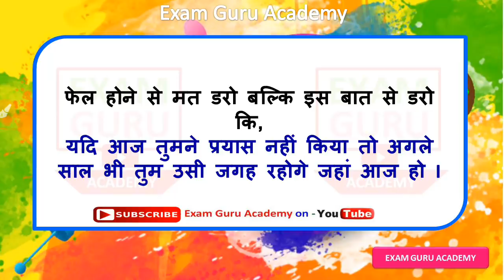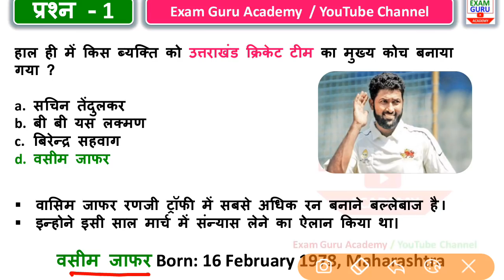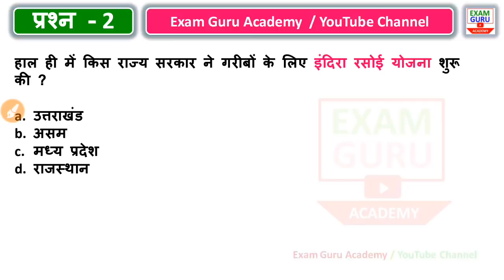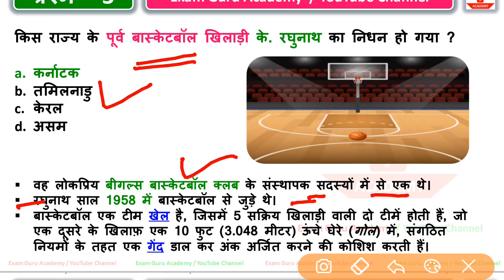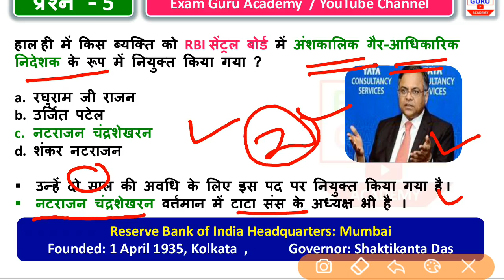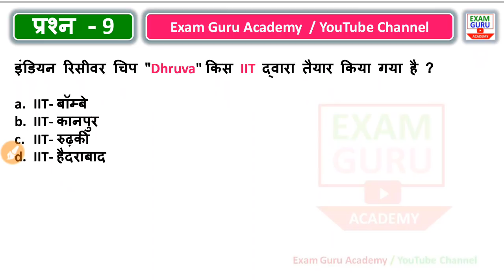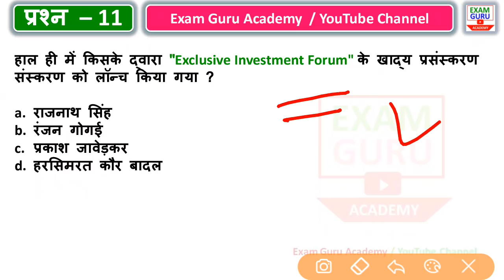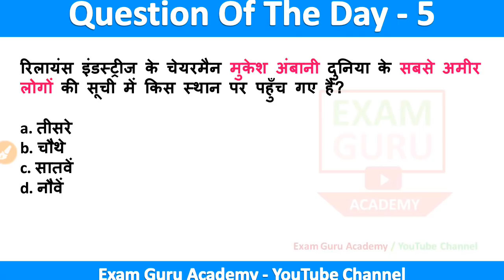25 June Current Affairs | Current Affairs PDF & Test | Current Affairs In Hindi